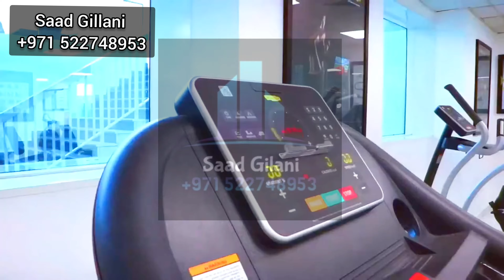OASIS TOWER AJMAN | 100% FREEHOLD | READY TO MOVE IN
TIRED OF RENTING?
You can simply own your apartment with our easy payment plans!

SELECT YOUR APARTMENT IN ONE OF OUR BEST PROJECT IN AJMAN:

•OASIS TOWERS
5% downpayment, 7 years plan

WHAT IS SPECIAL?
-Ready to move in
-100% FREEHOLD
-Best payment plans ever
-No commission
-No interest
-No bank involvement
-Directly from developer
-Chiller free
-1 free car parking
-All ready amenities

Variety of studio - 1Bedroom - 2Bedroom - 3Bedroom

Mr. Saad Gillani
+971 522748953